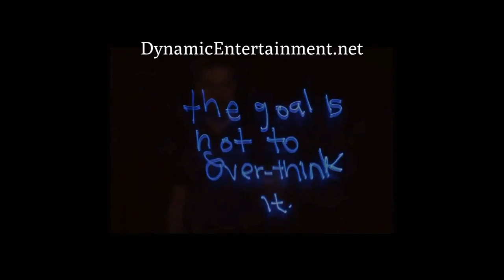Light Painting Photo Booth effects with Dynamic Entertainment®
Let us help make your next corporate event or social exciting with our many experiences our photo booth is capable of creating.  Our super fun staff is always ready to help.